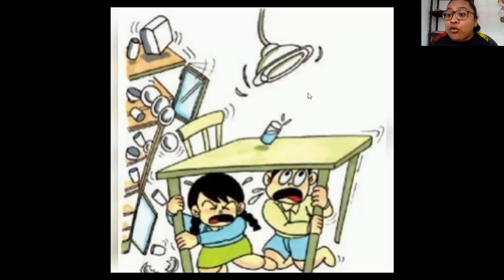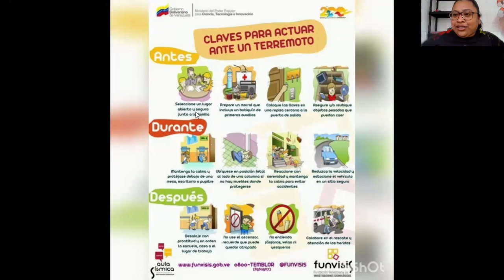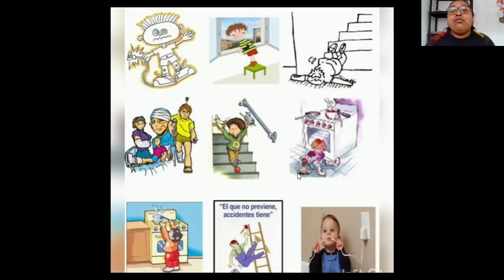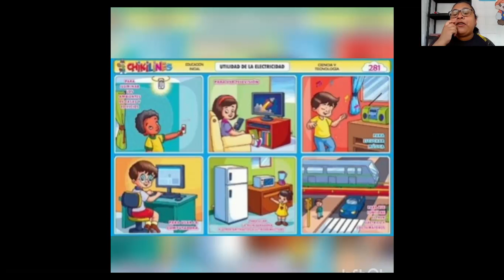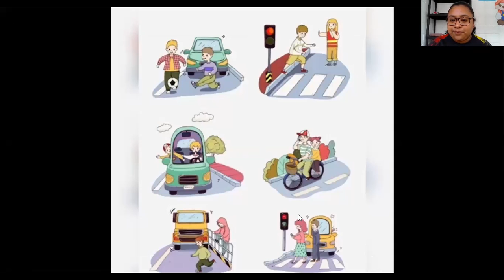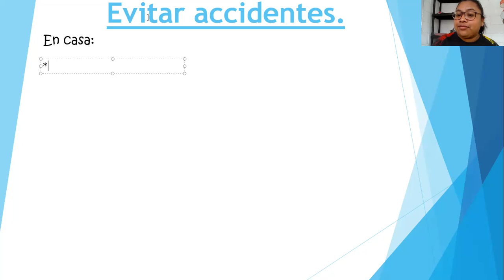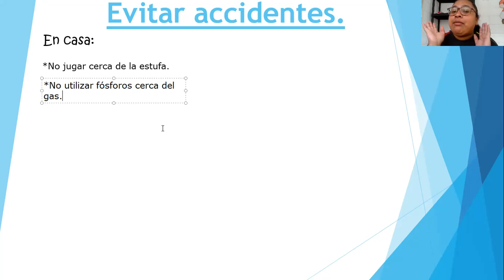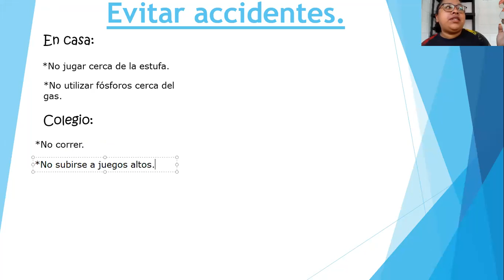Natural 1ro, I parte de los accidentes